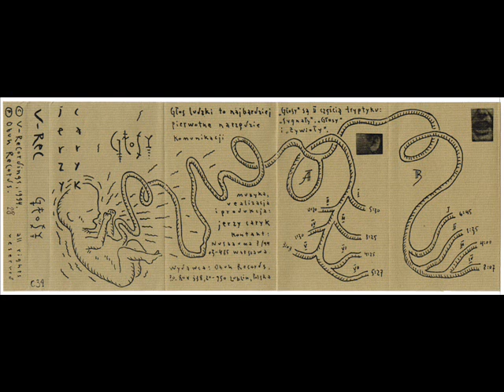u-rec (jerzy caryk) - b3 (głosy)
"głosy" mc, obuh records c34, 1994